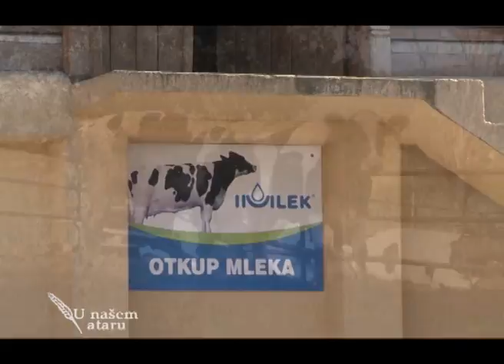Stocarska proizvodnja u selu Trbosilje U nasem ataru 512